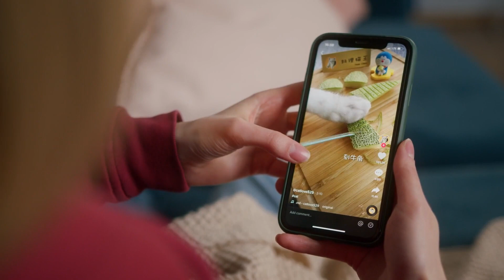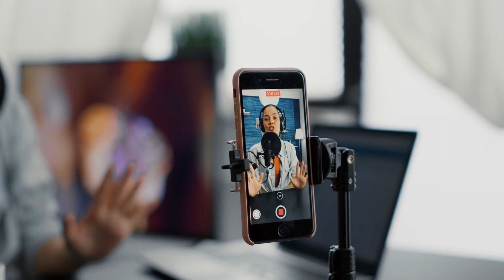The Next Massive Change in Online Video is HERE!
YouTube, TikTok, Instagram, and online video, in general, are about to change forever.

Since the start of the first YouTube video, there have been 3 big paradigm shifts in the world of online video and we are about to hit number 4.

The first paradigm shift in online video that changed everything was YouTube and Vimeo giving everything access to host their videos online, for free.  It gave people unlimited storage and it helped business host their videos on their websites by simply embedding them.

This created an entire industry around video marketing.

The second shift was the YouTube partner program.  A few years after YouTube started, they launched a program where they gave creators 55% of the revenue they generated from running ads on YouTube.

This created another massive industry and millions of people became content creators.  It also gave businesses a new way to advertise using video.

Other platforms like Facebook and Instagram rolled out a similar model later on.

The third shift was the rise of vertical format videos with TikTok in 2018.  TikTok became so dominant that platforms like Instagram and YouTube had no choice but to roll out their own version of vertical, short-form videos.

And that brings us to the fourth paradigm shift.  YouTube just announced a partnership and revenue share program for short-form content, where they will give 45% of the revenue generated from YouTube shorts to creators.

This is going to change online videos forever.  Mainly because all other platforms like TikTok and Instagram will have to follow YouTube's example if they want to keep the best talent on their own platform.

It will also shift ad dollars from business to short-form video ads in vertical format as they become the standard.

And most video content creators will have no choice but to embrace short-form video if they want to compete with the virility of this new format.  And since short format video has a much lower learning curve, it’s going to give many more creators an opportunity to enter the market.
For online advertisers and businesses, it’s going to create a much better opportunity to sell products and services and utilize influencer marketing.

Just like every paradigm shift in video,  in the past 20 years, this is going to completely change online video, advertising, social media, and the internet as we know it.